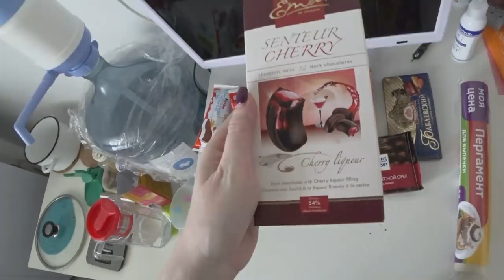Я на первом! Ремонт пошёл! Любимые блюда! SilenaSway_Силена Вселенная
Ремонт в квартире, я на первом, минута славы, ремонт в спальне, влог, сидим дома, крашу потолок, болталка